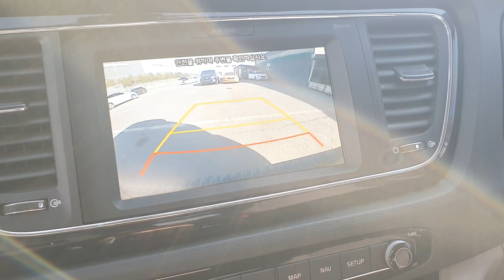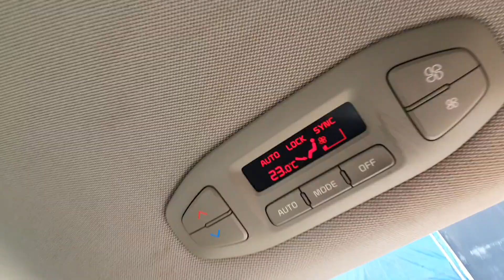This vehicle is a Kia Carnival 11-seater 2019 model year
Hello, the vehicle I will introduce this time is the Kia The New Carnival.

This vehicle is exported from Korea.

The vehicle model is Prestige
color is black
It is an accident-free vehicle

diesel engine 2200cc
automatic mission

option
navigation rear camera
front and rear sensors
smart key button start
Full auto air conditioner
power front seat
2nd row automatic door
heated front seat / cool front seat / heated steering wheel
It is a vehicle with many options.